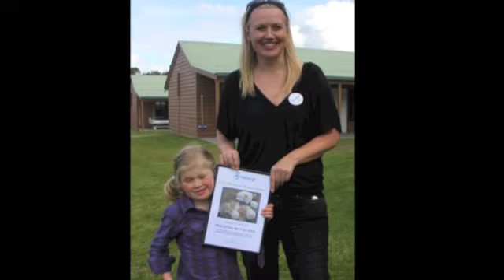2GO's Give Me 5 for Kids Camp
Check out what fun the kids had a Breakaway during the recent August 2011 2GO Give Me 5 for Kids camp.